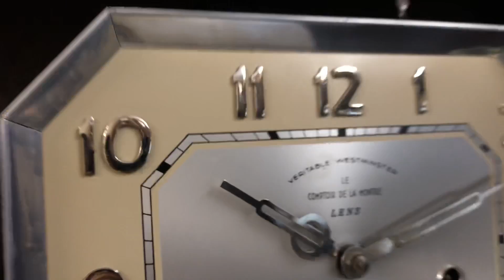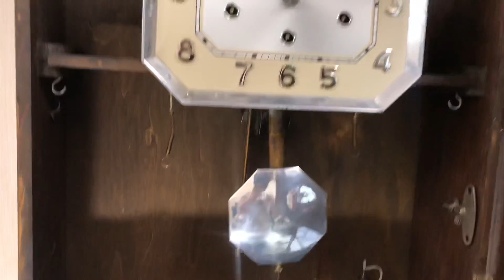GIAO LƯU 1 EM THÙNG 4 BÔNG SỐ NỔI 2 BÀI NHẬP PHÁP-VANGONG.COM: 0912011947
Nhắc đến thương hiệu Girod luôn sở hữu những cỗ mây thời gian cao cấp vẻ đẹp xuất sắc không điểm trừ
Thùng bè vân nu 4 chùm quả , bộ mặt số nổi mạ crom đẹp cao cấp
Chơi 2 bản nhạc với bộ gông đồng âm thanh du dương, ngân nga
NGUYÊN BẢN 100%

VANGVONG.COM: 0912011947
112/58 HOÀNG ĐẠO THÀNH, THANH XUÂN, HÀ NỘI